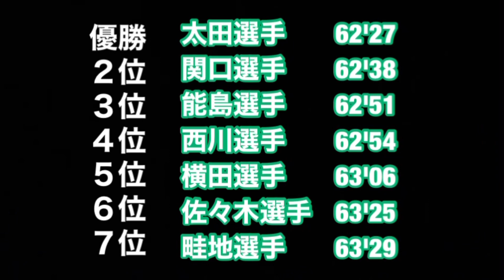青学勢上位独占、ルーキーが62分台で優勝【宮古サーモンハーフマラソン】解説